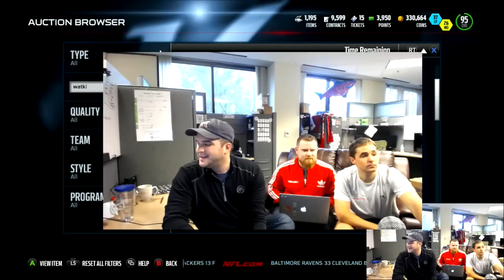#2 - The MUT Cast: "All Aboard the Night Train!"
This week the guys review 97 OVR CB Night Train Lane as well as TOTW Luke Kuechly, Russell Wilson, George Iloka, Sammy Watkins, and Julius Thomas!

Original air date: 12/1/15 - For more TOTW info check the EA SPORTS blog

1:12 Night Train Lane

11:09 Luke Kuechly TOTW Review

19:11 Russell Wilson TOTW Review

24:02 George Iloka TOTW Review

28:33 Sammy Watkins TOTW Review

33:33 Julius Thomas TOTW Review

38:34 Should I play Night Train Lane at Safety?

40:40 Should I be worried about 93 TOTW Luke Kuechly and his 85 ZCV?

42:40 88 Mariota over 93 TOTW Wilson?

44:50 Plays to Score in the Redzone